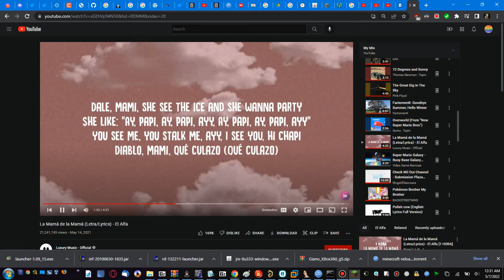Minecraft Prototype (4k-0144)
Thanks to OmniArchive for this! :-o